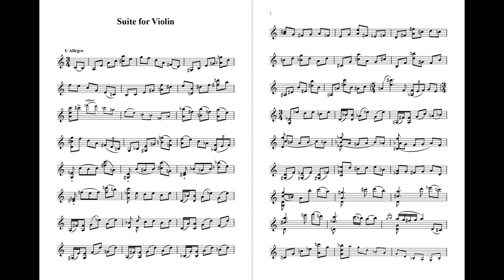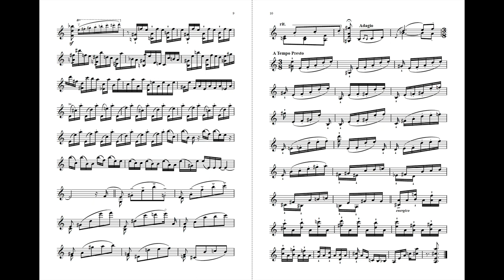Michael Barry - Solo Violin Suite (with score), Mui-Yee Chu (Violin)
First Suite For Solo Violin
2019

Engineered By Adam Michalak
Mixed By Tim Starnes
recorded at the Hollywood Scoring Stage